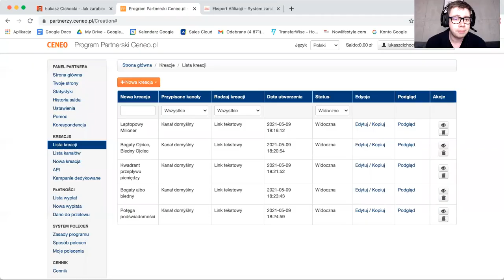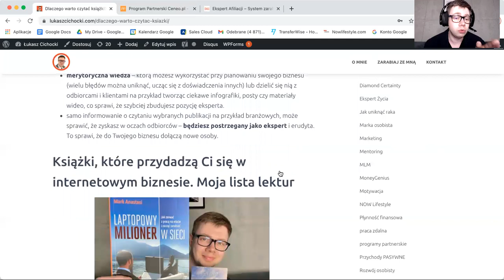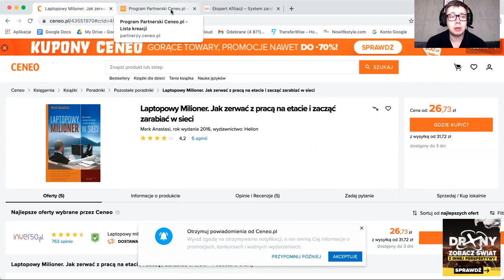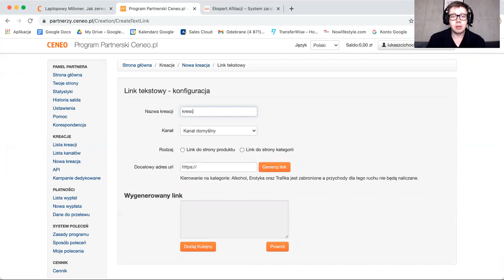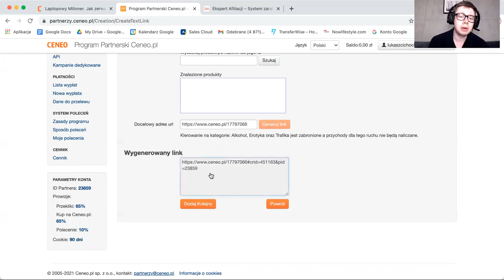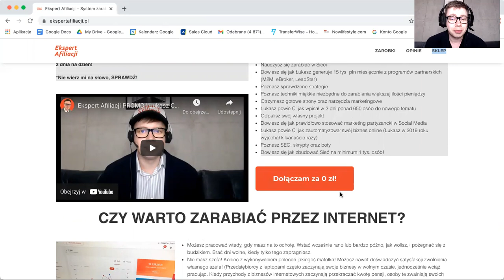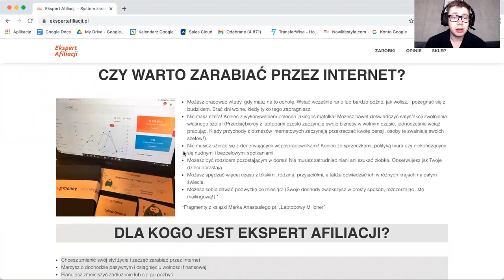Jak zarabiać na książkach nie będąc autorem? | Program Partnerski Ceneo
W tym nagraniu pokazuję konkretny sposób zarabiania na książkach nie będąc autorem / wydawnictwem / księgarnią.

Aby zarabiać w programie o którym mówię w wideo, zarejestruj się poprzez mój link partnerski